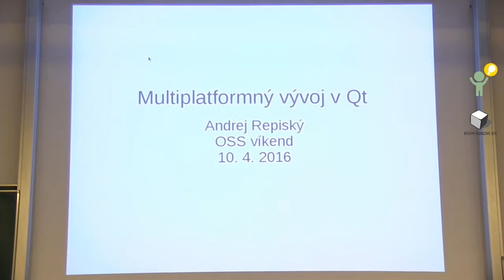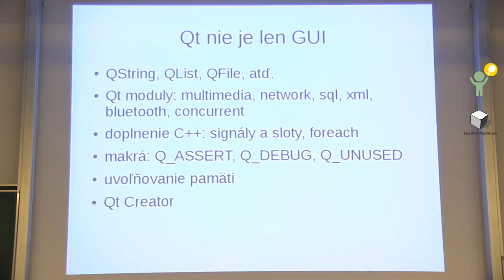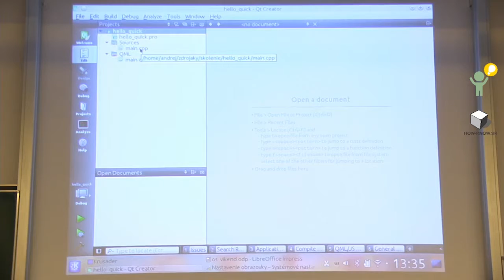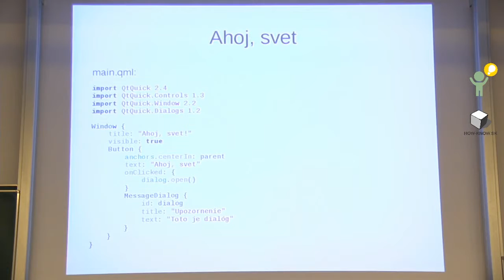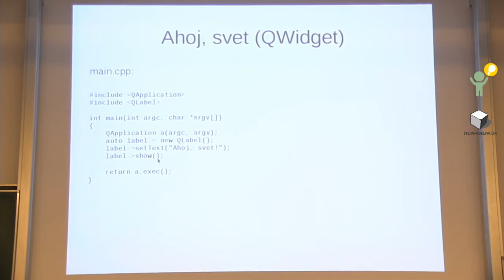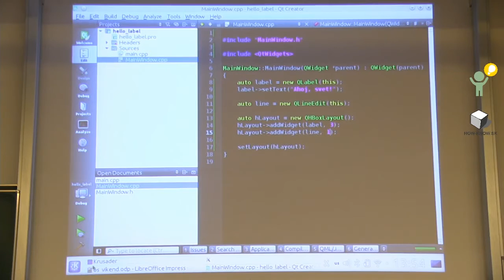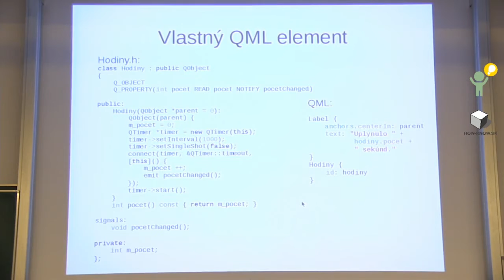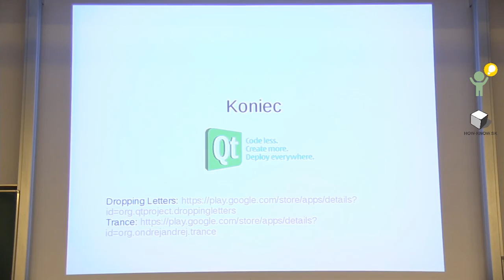Andrej Repiský: Multiplatformný vývoj aplikácií v Qt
V príspevku predstavím vývoj mobilných a desktopových aplikácií v Qt. Zmienim sa o špecifikách dotykových a klasických UI. Porovnám Qt s natívnymi nástrojmi (Android a iOS SDK) a ďalšími multiplatformnými nástrojmi. Nakoniec predstavím možnosti licencovania Qt (GPL/LGPL/komerčnú licenciu) a ich praktické dôsledky.